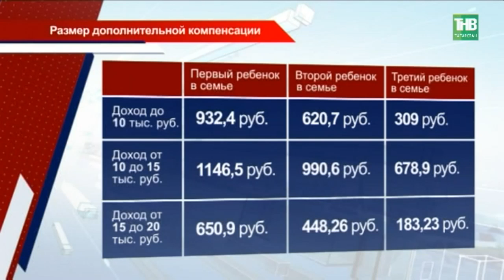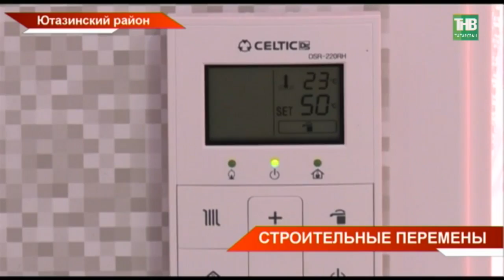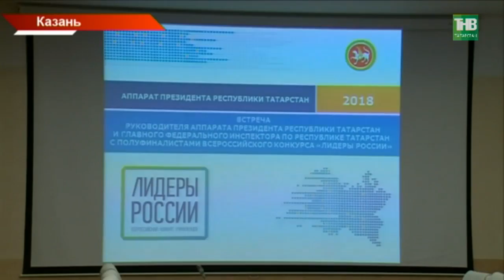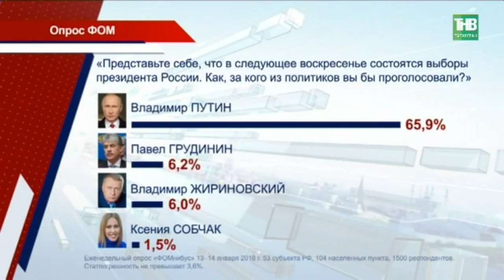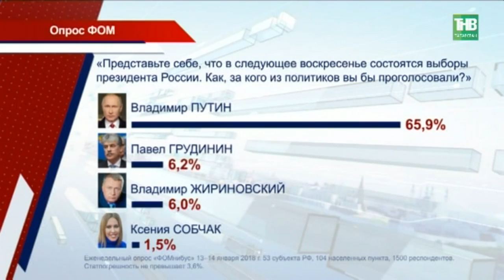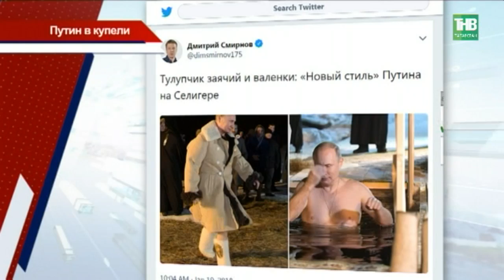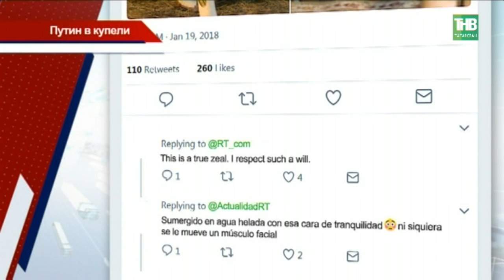Новости Татарстана 19/01/18 ТНВ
→ Размер абонентской платы за детский сад в Татарстане пересмотрят. Долгожданное событие для родителей. Ведь сейчас они платят абонплату в полном размере, несмотря на то, отсутствовал ребёнок или нет. По поручению Рустама Минниханова в республике создана специальная рабочая группа, куда войдут представители общественности, Минобрнауки, и сами родители. Как это будет реализовано и как эту новость восприняли папы и мамы?
→ Создание фонда обманутых дольщиков, курс на прозрачность счёт-фактур и перспективы развития общественных пространств. Сегодня министерство строительства республики озвучило итоги и перспективы развития отрасли.
→ Отключения без оповещения. Ситуацию в Елабуге, а до этого в Казани, сегодня на коллегии прокуратуры оценили, как несданный экзамен. Система оповещения населения - не работает. Кроме этого, прокуроров заботит коррупция и хищение бюджета, последствия банковских крахов и проблемы дольщиков и выход из тюрьмы бандитов 90-х. За кем в этом глаз да глаз?
→ Авария, реанимация и ампутация. По такой цепочке обычно развивается последствия ДТП. Но татарстанские врачи сделали практически невозможное - сохранили руку и ногу. В обоих случаях пациенты - 10-летние девочки. Своим успехом осторожно делятся только сейчас, спустя месяцы после операций. Когда стало понятно, что самое сложное уже позади.
→ Трагедия пришла в одну из семей посёлка Васильево Зеленодольского района. Пожар полностью уничтожил дом Кирюхиных. Спасатели около четырех часов тушили огонь, но вещи, документы, деньги - всё сгорело. Сейчас семья с пятимесячным ребёнком живёт в бане.
→ Погрузиться в традиции и окунуться в историю. Православные отмечают праздник Крещения Господне или, как его еще называют Богоявление. Когда-то через погружение в воды реки Иордан Иисус Христос принял крещение. По традиции и Раифский монастырь встречает паломников.
→ Крещенское чудо или воскрешение из мёртвых? В Нижнекамске произошла курьёзная история. Как по роману Стивена Кинга «Кладбище домашних животных». Собаку сбил автомобиль. Прохожие решили избавить её от мучений и усыпить в одной из ветклиник. Самое интересное началось после похорон.

Координаты:
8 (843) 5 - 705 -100

Таяну ноктасы. В эфире: пн, вт, ср, чт - 19:00

Вечерняя игра. В эфире: пн, вт, ср, чт - 22:10

7 дней. В эфире: вс - 19:30, 21:30